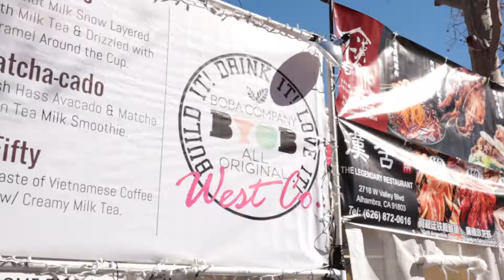An Expo For Anime, Cars, Food And More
The 2019 Asian American Expo... is this an anime expo, car show, food expo, or all of the above?